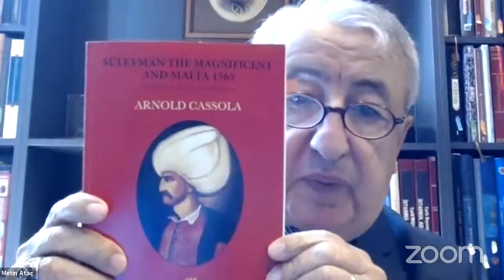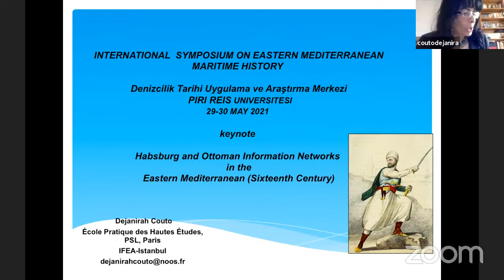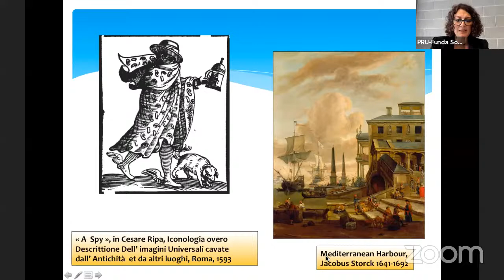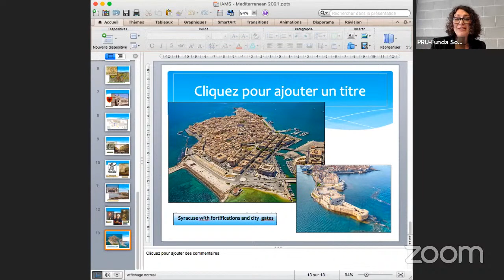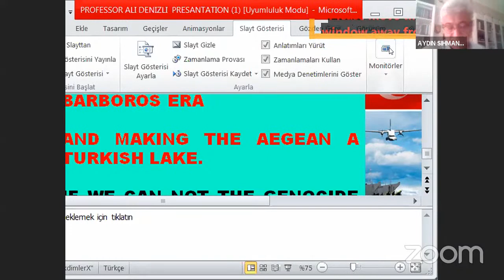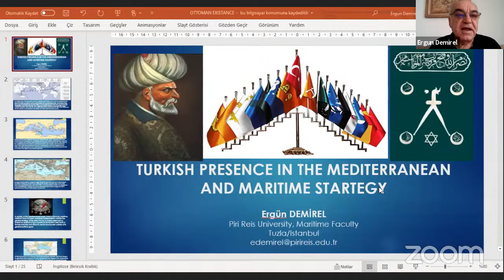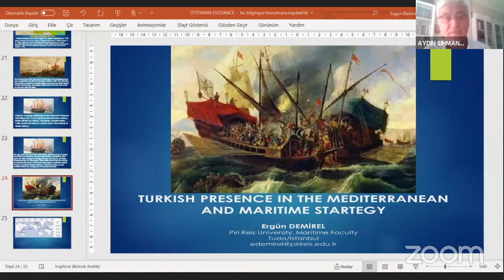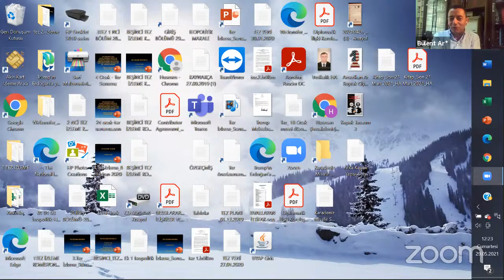International Symposium on Eastern Mediterranean Maritime History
International Symposium on Eastern Mediterranean Maritime History@pirireisuniversitesi